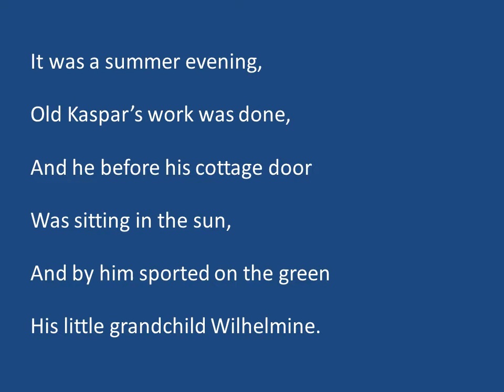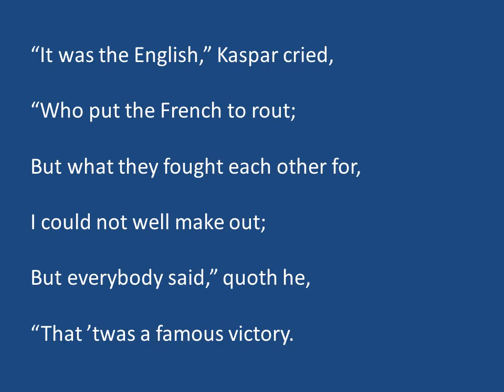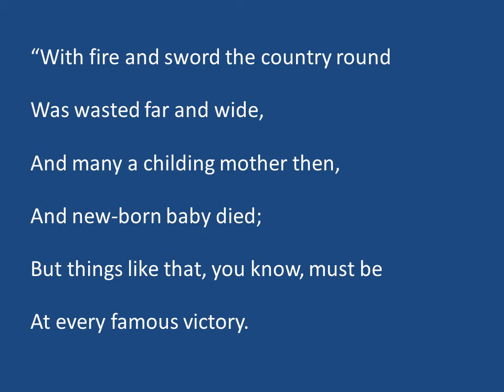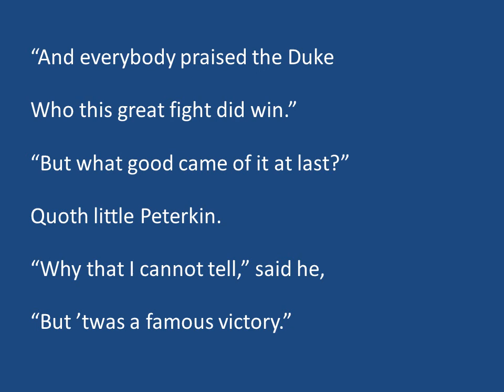After Blenheim- full poem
Category
Music
License